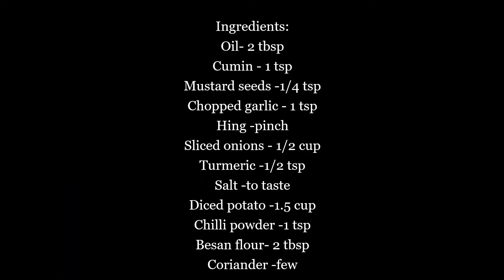Aloo Besan Fry | Potato Chickpea flour Fry | ఆలు శనగపిండి ఫ్రై # 502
The combined aloo, onions and besan make a delicious fry that is perfect for rice or roti!

Ingredients:
Hing -pinch
Sliced onions - 1/2 cup
Diced potato -1.5 cup
Coriander -few